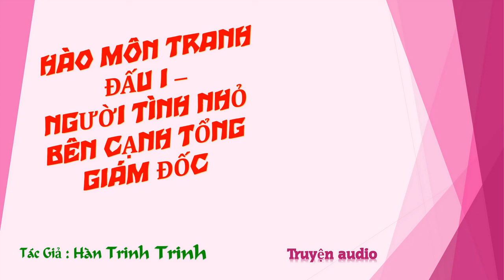Chương 1076-1090 - Người Tình Nhỏ Bên Cạnh Tổng Giám Đốc - Tác giả: Hàn Trinh Trinh - Truyện audio